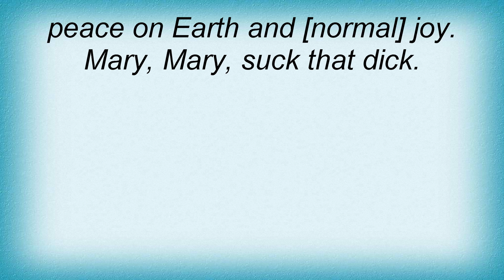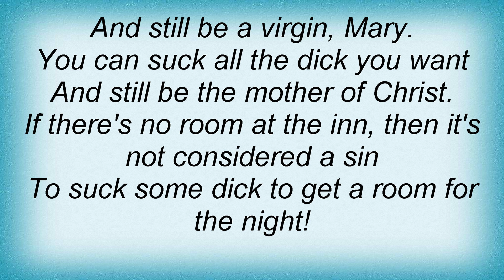South Park - The Most Offensive Song Ever Lyrics